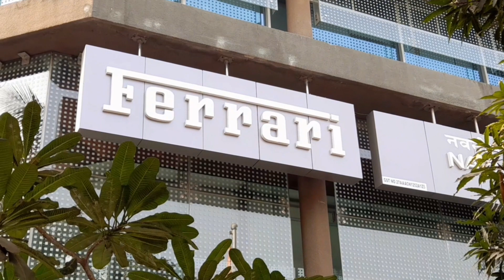दुनिया की सबसे फेमस कार Ferrari | भारत में सिर्फ दो जगह मिलता है | Festival boy vlog